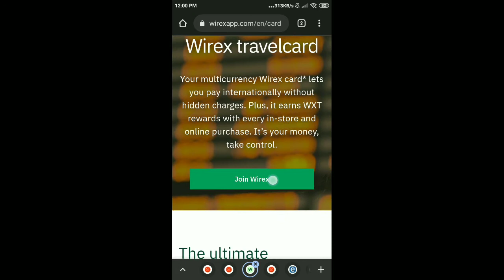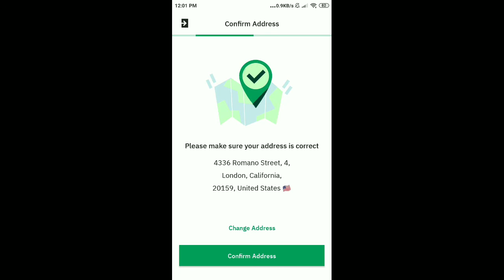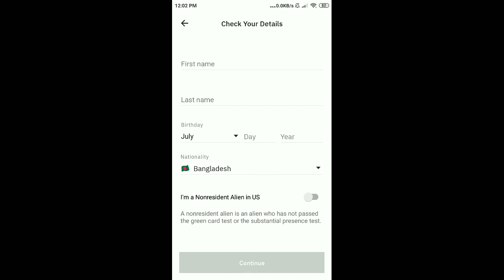Free Master Card ||একদম ফ্রিতে নিজের নামে নিয়ে নিন একটি Virtual MasterCard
একদম ফ্রিতে নিজের নামে নিয়ে নিন একটি Virtual MasterCard

আসসালামু আলাইকুম, আশা করি সবাই ভালো আছেন। আজ আপনাদের সামনে নিয়ে আসলাম একটি নতুন টিপস। আপনারা জানেন যে অনলাইনে কোনোকিছু কেনাকাটা করতে হলেই মাস্টারকার্ড প্রয়োজন। কিন্ত আমাদের বাংলাদেশে কিছু সংখ্যক ফ্রিল্যানসার ছাড়া বাকি সবাই মাস্টারকার্ড ব্যবহার করে না। কারণ আমাদের বাংলাদেশে মাস্টারকার্ড  সহজলভ্য না। তাছাড়া পাইওনিয়ার ও অন্যান্য কোম্পানীর মাস্টারকার্ড অর্ডার করতে গেলে ডলার প্রয়োজন। তাই আজ আপনাদের সাথে আলোচনা করব কিভাবে একদম ফ্রিতে আপনার নিজের নামে একটি ভার্চুয়াল মাস্টারকার্ড তৈরি করবেন। আপনি এই কার্ডটি হাতে নিতে পারবেন না। কিন্ত অনলাইনের যাবতীয় পেমেন্ট আপনি করতে পারবেন এই মাস্টারকার্ডটির মাধ্যমে। তাহলে শুরু করা যাক।
এপ্স গুগল প্লেস্টোর লিংক: Wirex.apk

১) প্রথমে রেজিষ্ট্রেশন লিংকে ক্লিক করে প্রবেশ করুন। তারপর নিচের ছবির মত আপনার নাম,  ইমেইল এড্রেস, পাসওয়ার্ড দিয়ে একাউন্ট তৈরি করুন।
তারপর আপনাকে তাদের এন্ড্রয়েড এপ্স ডাউনলোড করতে বলবে। গোগল প্লেস্টোর থেকে ডাউনলোড করুন, লগইন করুন। কারপর আপনার মোবাইল নাম্বারটি সেইভ করবেন।

Hlw
Its me Sohan Mahmoud.CEO of i7 Production.